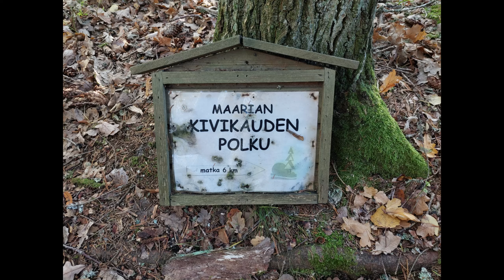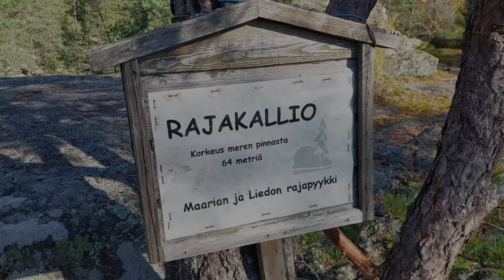Silta ... ei mihinkään ?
Maarian kivikauden polulle, muutamia kiintorasteja etsimään.

Kiintorasti karttoja Turun seudulta voi ostaa Turun Suunnistajan kaupasta.